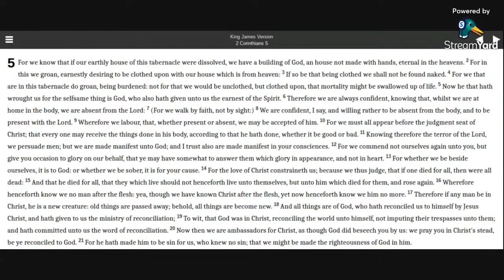2 Corinthians 5 KJV (audio with text)